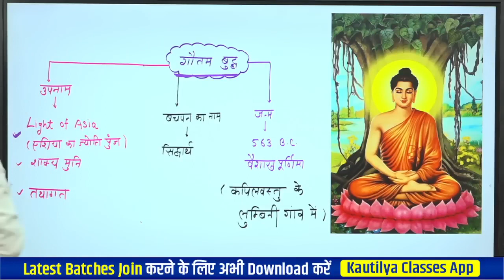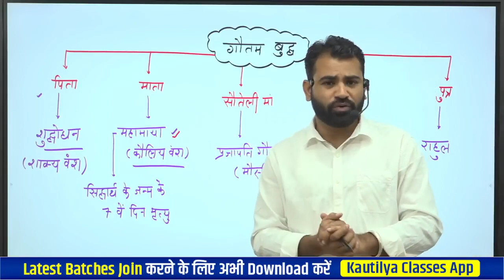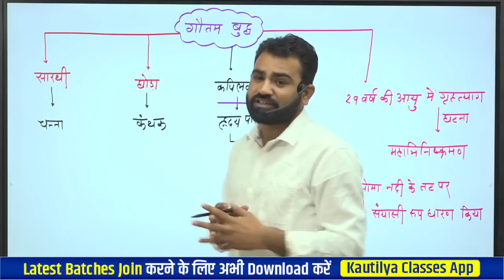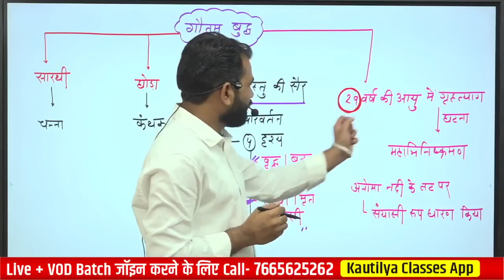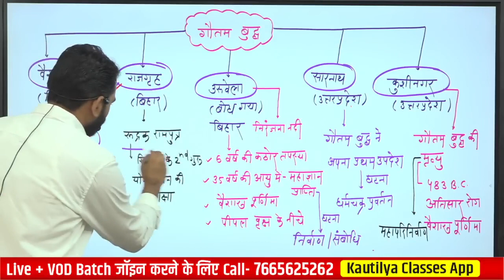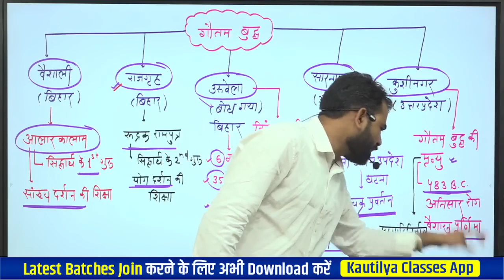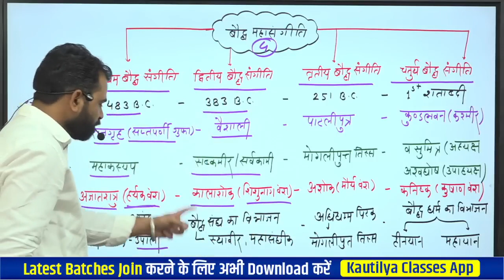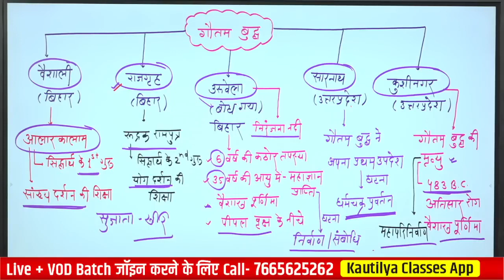बौद्ध धर्म (गौतम बुद्ध ) by Ashok sir